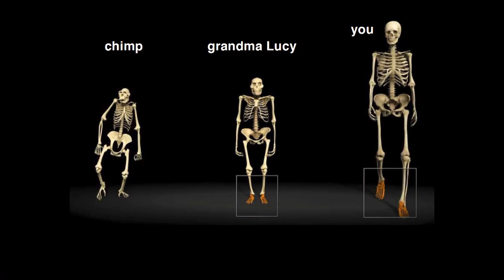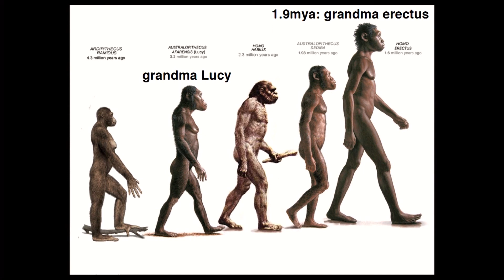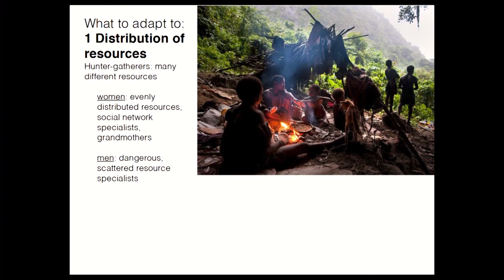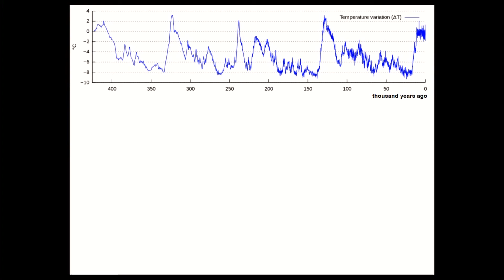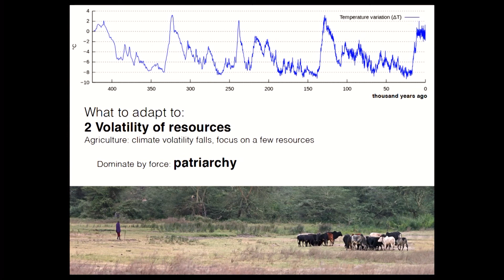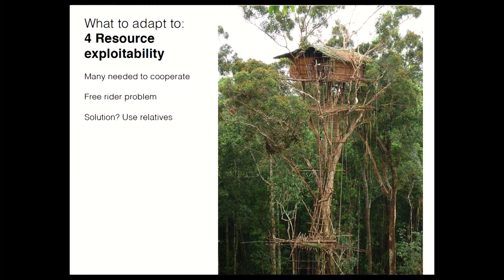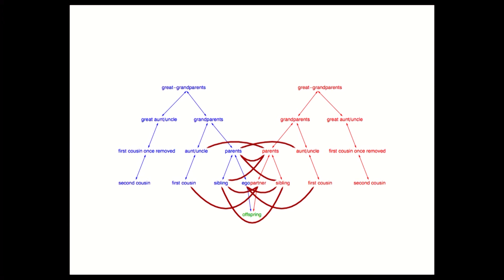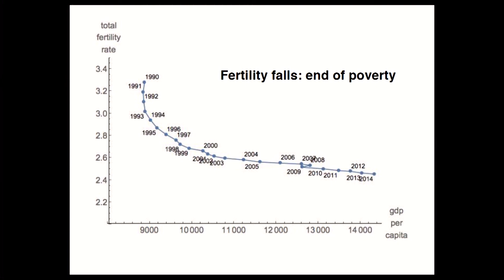Tamas David-Barret | Matriocracia, un cambio inevitable | Congreso Futuro 2017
Tamas David-Barret: Doctor en Economía, Director del proyecto de Instituciones reguladoras de la desigualdad, Kiel Institute for the World Economy. Su investigación se centra en determinar cómo los seres humanos pueden vivir en grandes sociedades y culturalmente complejas. Centrado en la construcción de modelos matemáticos de cómo los seres humanos sincronizan su comportamiento en grupos.